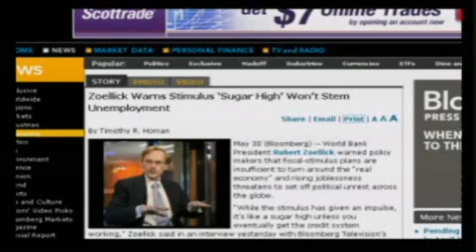Webster Tarpley on Alex Jones Tv-HyperInflation The Bond Market 3/4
Alex talks with  Webster Griffin Tarpley.